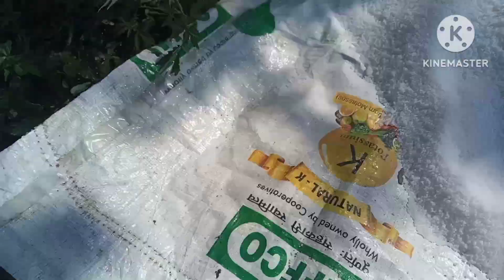मक्का के फसल में Active 80 और यूरिया को मिलाकर देखिऐ result जानिए संपूर्ण जानकारी